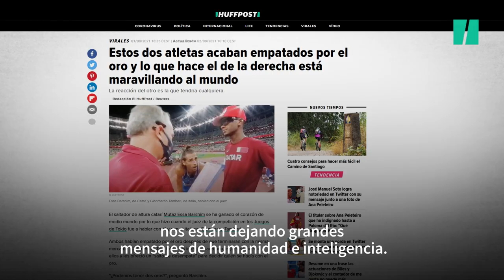"No toda política se merece el oro", por Marta Flich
Los Juegos Olímpicos son un momento ideal del que se quieren aprovechar todos los partidos políticos. ¡A todo el mundo le gusta ser un ganador!

Pero hay una pequeña diferencia entre ser un olímpico de boquilla, que es muy fácil, y poner en juego valores como la solidaridad, superación y esfuerzo cuando el dinerito está en el bolsillo y eso hora de repartirlo.

Al fin y al cabo, todas las políticas en las que se invierte el dinero son reversibles, y depende del partido que gobierne se pueden dedicar a unas cosas u otras. Y hay quien, por muy deportista que se declare, deja totalmente secas las partidas que representan todo eso que nos gusta.

Enhorabuena a todos en los Juegos Olímpicos, y recordemos que las medallas no se consiguen por arte de magia. Requieren esfuerzo, tiempo y pasta.